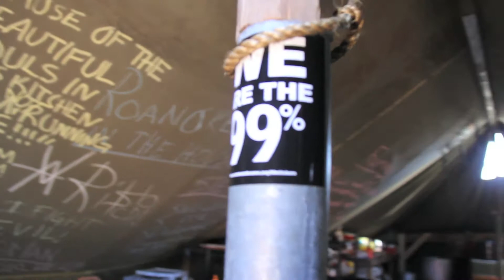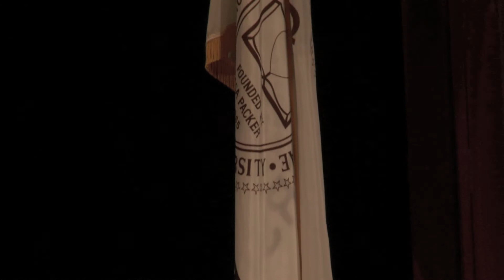Africana Studies at Lehigh University and Oil House Productions, scheherazade (occupy), 2012.mov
Reverend Jesse Jackson, Sr. sits down with the Director of Africana Studies at Lehigh University, Dr. James Peterson.